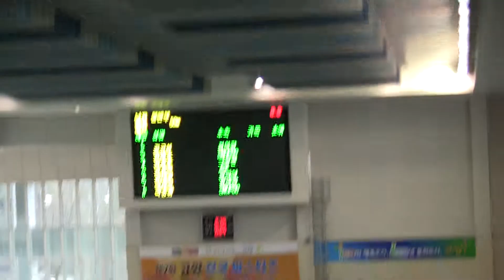00079 접50 김규성 박제성